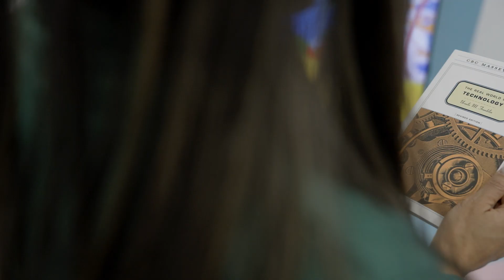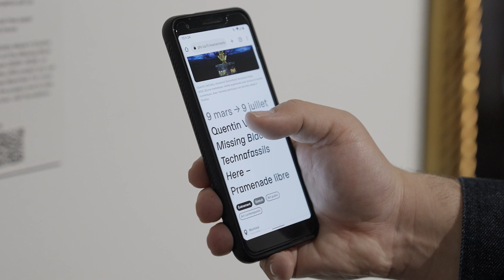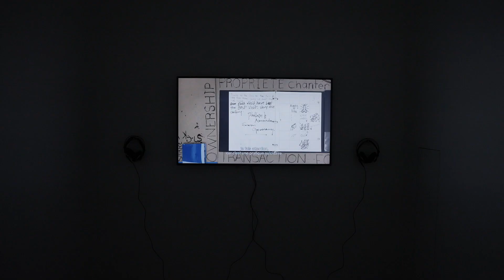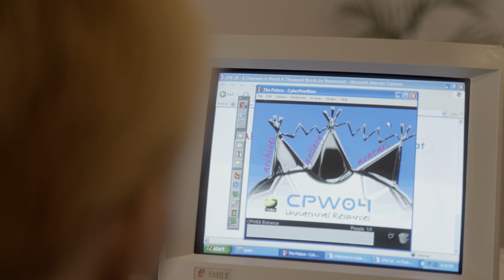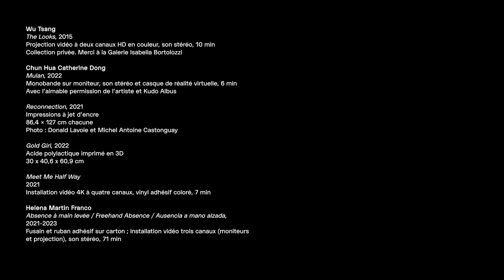Conditions d’utilisation à la Fondation PHI | Terms of Use at the PHI Foundation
Joignez-vous aux commissaires Daniel Fiset et Cheryl Sim dans cette brève présentation de l’exposition «Conditions d’utilisation» à la Fondation PHI. De l’art numérique aux questions sociales, l’exposition couvre divers sujets de réflexion qui interpellent notre pensée et encouragent la discussion sur la façon dont nous interagissons avec la technologie.

Join curators Daniel Fiset and Cheryl Sim in this quick tour as they give an overview of the exhibition “Terms of Use” at the PHI Foundation. From digital art to social issues, the exhibition covers various thought-provoking topics which challenge our thinking and encourage discussion about how we interact with technology.